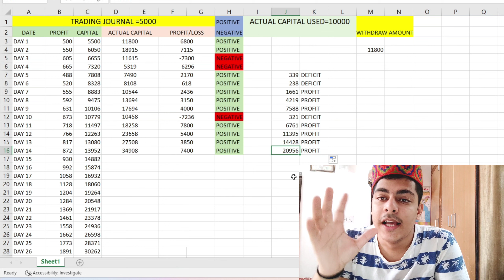[DAY 14] Making 5K Capital TO 1 LAKH In 75 Trading Days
[DAY 14] Making 5K Capital TO 1 LAKH In 75 Trading Days @littleInvestment

About
Hello friends
I hereby welcome you all in the @littleInvestment  channel. This channel contains videos on Option Trading, trading strategies, Live Trading , intraday stocks selection, trading psychology, money management risk management, technical analysis and intraday trading strategies for beginners.

You will get daily intraday calls and their levels for next day trading session on this channel . I will also help you to become a consistently profitable trader by providing you my well tested strategies on this  channel .
Happy & Profitable Trading
THANKYOU